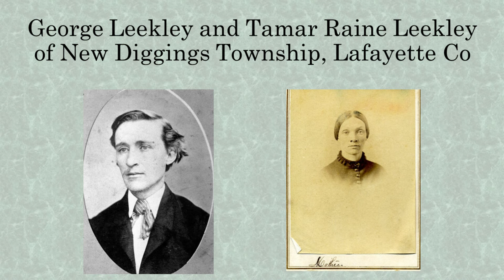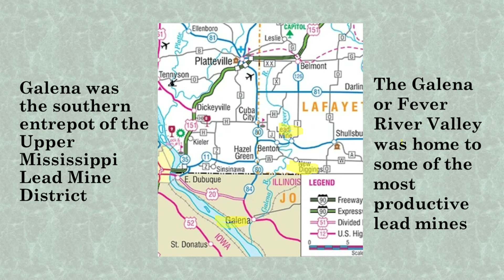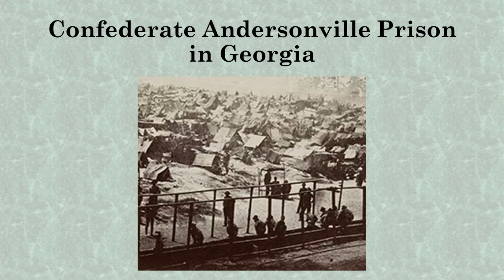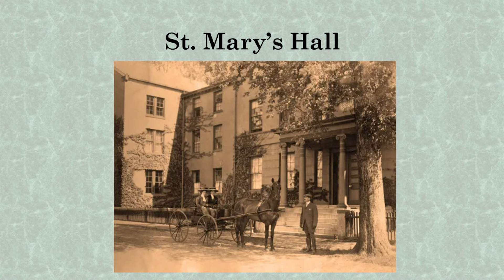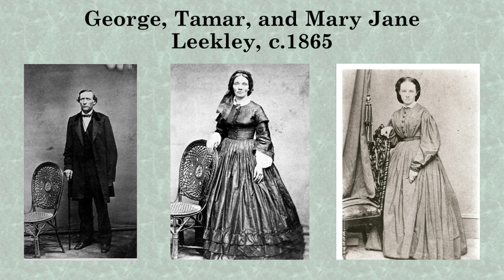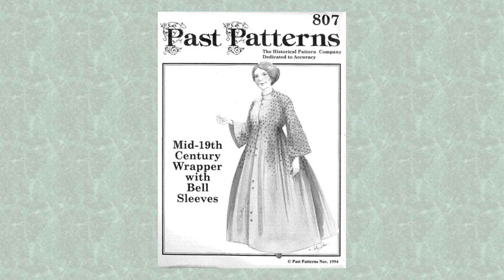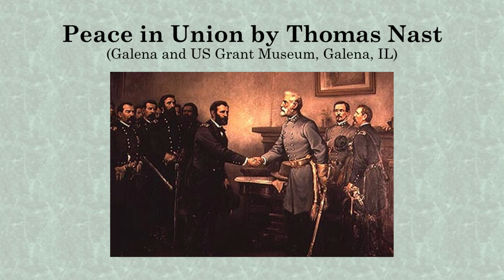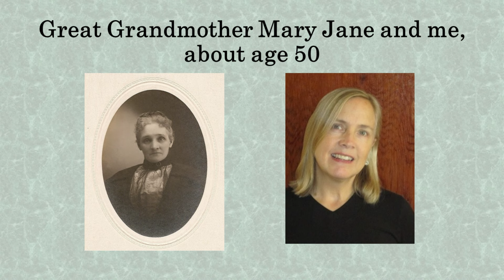Mary Jane Goes to Boarding School: The Letters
From her many letters, learn about Mary Jane Leekley, a fifteen year old girl who was sent away from the Galena area to boarding school during the Civil War. These letters offer an intimate peek into her life, family, and 1860's Galena.

Presented by her great granddaughter, senior lecturer emerita (UW Platteville), and long time Galena Historical Society curator, Tracey Lee Roberts.